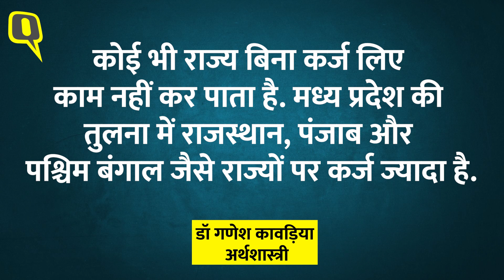MP Election: Ladli Bahana Yojana से मध्य प्रदेश सरकार पर बढ़ेगा कर्ज का बोझ?।Quint Hindi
MP Ladli Bahan Yojana: मध्य प्रदेश में बीजेपी ने बड़ी जीत हासिल की है, वाकई 163 सीटें बड़ी जीत है. बीजेपी की इस जीत के पांच फैक्टर में आपने एक फैक्टर हर जगह पड़ा होगा. 'मुख्यमंत्री लाडली बहना योजना' इसी योजना को जीत का श्रेय दिया जा रहा है और कहा जा रहा है कि एमपी की लाडली बहनों ने बीजेपी को जीता दिया. इस वीडियो में जानते हैं की अभी मध्य प्रदेश कितने कर्ज में डूबा है? क्या लाडली बहनों की वजह से ही बीजेपी मध्य प्रदेश के कर्ज का बोझ और बढ़ा देगी?

BJP has achieved a big victory in Madhya Pradesh, indeed 163 seats is a big victory. Among the five factors of BJP's victory, you must have seen one factor everywhere. 'Mukhyamantri Ladli Brahmin Yojana', this scheme is being given the credit for the victory and it is being said that the dear sisters of MP made BJP win. Let us know in this video how much debt Madhya Pradesh is currently in? Will BJP further increase the debt burden of Madhya Pradesh because of the beloved sisters?